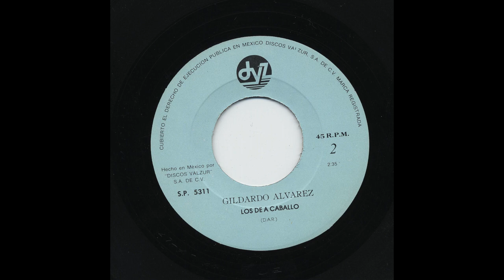Gildardo Alvarez - Los De A Caballo - DVZ 5311-b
Title: Los De A Caballo
Artist: Gildardo Alvarez
Record Label: DVZ
Catalog Number: 5311-b
Recording Format: 45

View more information about this and other recordings at the University of California at Los Angeles' Frontera